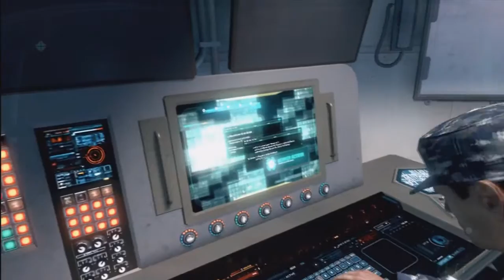COD BLACK OPS 2 | MODO CAMPAÑA | EPISODIO 12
Lee la descripción, es importante !!! :

Buenas a todos!, después de unos cuantos meses de inactividad.. aquí vuelvo!, pero esto es un pequeño adelanto para volver a dar actividad en el canal, como pensaréis, voy a subir la campaña entera del BOII, pero sin comentar, puesto que aún no tengo micro, pero por lo menos ya tendréis vídeos en el canal xD. Ya haré un vídeo explicando las cosas que voy a hacer en el canal y en que voy a invertir para mejorar la calidad de este.
Espero que os guste la campaña ! :D